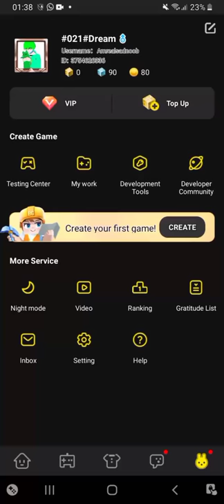ROBLOX Murder Mystery 2 Funny Roblox Tiktoks Best Roblox Tiktok Edits | News 2021